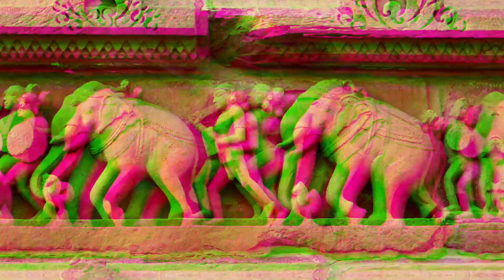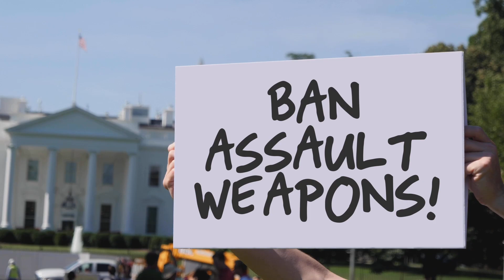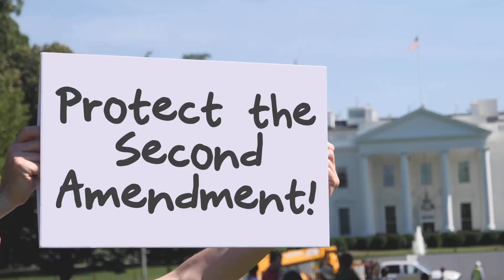Guns, Glory, and the Occasional Misfire: A Sardonic Salute to the Second Amendment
In the grand, star-spangled tapestry of American tradition, there lies a thread that has been pulled, twisted, and occasionally used to tie a metaphorical noose around the Statue of Liberty's torch. I speak, of course, of the Second Amendment, the constitutional celebrity that's more polarizing than a magnet in a room full of compasses.

To hold a stance on the Second Amendment is to walk into the mother of all Thanksgiving dinner arguments—armed with nothing but your wits and, well, possibly a small arsenal. In the red corner, we have the die-hard Second Amendment enthusiasts, those who clutch their rifles tighter than a bald eagle gripping a cheeseburger. They'll tell you that guns are as American as apple pie, assuming that pie was served with a side of ammunition and the right to bear it.

In the blue corner, we have the advocates for stricter gun control, who view the Second Amendment with the same enthusiasm as receiving a root canal from an unlicensed dentist. They argue that a well-regulated militia in the 21st century looks less like a band of minutemen and more like a guy with 47 assault rifles preparing for the zombie apocalypse.

So where do I stand? Ah, dear reader, I stand in the midst of the chaos, popcorn in hand, watching the never-ending tennis match of constitutional interpretation. The Founding Fathers, in their powdered wigs and breeches, could scarcely have imagined their words would lead to debates between people wearing camouflage and those donning "Guns Don't Kill People, Toddlers With Guns Kill People" T-shirts.

Let's be honest; the Second Amendment is about as clear as a foggy day in San Francisco. The right to bear arms? Sure, but does that include the right to own a semi-automatic weapon that can make Swiss cheese out of a concrete wall? Or does it simply guarantee the right to bear actual bear arms on your mantlepiece as a frightful conversation starter?

To those who argue that every man, woman, child, and their pet poodle should have a gun, I raise my half-empty glass to your optimism. And to those who believe in the abolition of all things ballistic, I salute your utopian dreams. After all, who needs firearms when you can protect your homestead with a sternly worded note and the world's most aggressive home security system: a flock of disgruntled Canada geese.

In conclusion, the Second Amendment remains America's favorite constitutional enigma. Whether you see it as the guardian of freedoms or the harbinger of doom, one thing is certain: it will continue to provide ample material for comedians, commentators, and the occasional essayist who finds himself trying to defuse the tension with a joke about arm-bears.

So, let us raise our muskets—or our protest signs—to the Second Amendment. May its words be forever scrutinized, debated, and lovingly mocked by generations of Americans to come. And may we eventually find a middle ground, somewhere between "pry it from my cold, dead hands" and "turn them all into a modern art installation." Until then, keep your wits sharp and your powder dry, or at least invest in a good set of earplugs. The debate is loud, and it shows no sign of silencing.